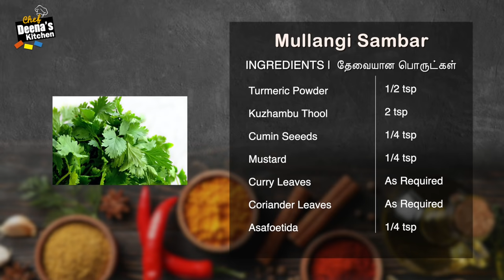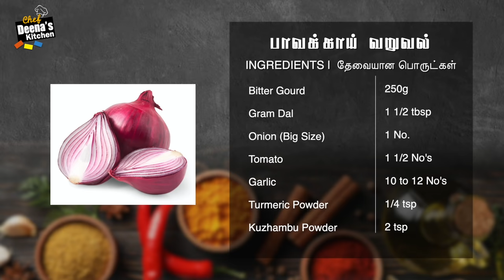முள்ளங்கி சாம்பார் & பாவக்காய் வறுவல் | Mullangi Sambar Recipe | CDK 819 | Chef Deena's Kitchen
Boiled Toor Dall - 100g
Radish - 300g
Shallots - 100g
Tamarind - Half Lemon Size
Turmeric Powder - 1/2 tsp
 Kuzhambu Thool - 2 tsp

Bitter Gourd - 250g
Gram Dal - 1 1/2 tbsp
Onion (Big Size) - 1 No.
Tomato - 1 1/2 No's
Garlic - 10 to 12 No's
Turmeric Powder - 1/4 tsp
Kuzhambu Powder - 2 tsp